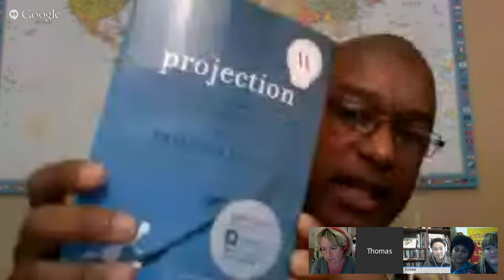Ep. 23 | Wait. What?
Mystery is a wonderful component of storytelling; however, there are times when ambiguous details become turn-offs for readers. Is there a middle ground between "juicy plot" and "absolute confusion"?